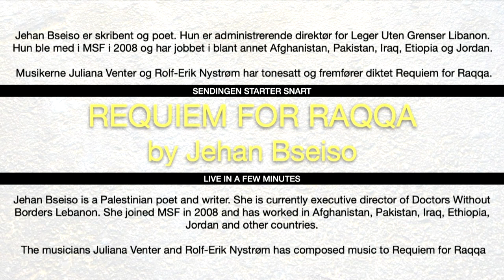Requiem for Raqqa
Jehan Bseisos poem Requiem for Raqqa interpreted by Juliana Venter and Rolf-Erik Nystrøm during the streaming solidarityevent NAKBA 72 at Vega Stage in Oslo may 15th 2020